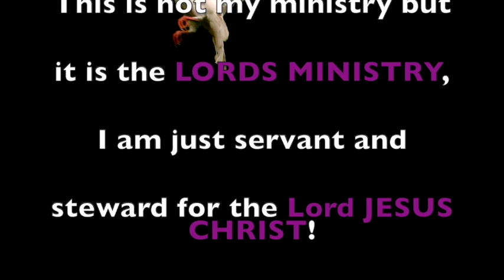2 19 2023- The Hands That Helps- Haircut & Garment Project